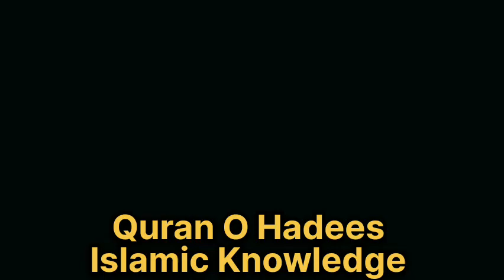Namaz se dil me sakon hota hai Tuaha Ibn Jalil | Beautiful Reminder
Namaz se dil mai sakoon hota hai || Tuaha Ibn Jalil || Beautiful Reminder

This Beautiful Recitation Of The Quran With Urdu_Hindi Translation Is Made So The Viewers Can Understand What Allah Say In The Quran. It Will Help Muslim To Learn About Islam And To Increase In Their Daily Practices In A Way Which Allah Defined For Us. Thank You For Support.

1. Humbistari Ka Sun'nat Tariqa
2. Humbistari Ka Jaiz Tariqa
3. Humbistari
4. Humbistari Kesy Kartay Hain
5. Humbistari Ki Dua
6. Biwi Say Humbistari Ka Tariqa
7. Humbistari Ka Islamic Tariqa
8. Biwi Say Humbistari
9. Humbistari Ka Tariqa In Islam
10. Biwi Say Humbistari Karny Ki Dua
11. Biwi Say Humbistari Kesy Karen
12. Biwi Say Humbistari Karny ka Sharai Tariqa
13. Humbistari Ka Tariqa Video
14. Humbistari Ka Tariqa
15. Humbistari Karny ka tariqa
16. Adab e Zindagi
17. Biwi Say Pyar Karny Ka Tariqa
18. Hamla Biwi Say Humbistari Karny Ka Tariqa
19. Mubashrat Karny Ka Tariqa in Urdu
20. sex education in islam
21. adab e mubashrat
22. Humbistari Kesy Kartay Hain
23. Urdu story
24. moral stories in Urdu
25. mubashrat k Adaab
26. mubashrat Karny Ka Tariqa
27. sex education
28. Islamic Knowledge
29. Islamic stories
30.Islamic
31.Islam
32.Islamic Knowledge
34.Islam ki batein
35.Den e Islam
36.Islamic masail
37.Duniyawi masail
38.Islamic stories
39.Islamic videos
40.Mricale
41.Dua
42.Duain
43.Islamic duain
45.Tilawat e Quran
46.Quran O Hadees
47.Hadees
48.Quran ki tilawat
49.Kaly Jadu ka Tor
50.Kaly Jadu ki alamatein
51.Kaly Jadu say bachany ki Dua
52.Kaly Jadu say bachany ka wazifa
53.Kala Jadu Kesy HOTA hai
54.Kala Jadu Kon karta hai
55.Kaly Jadu karnay Wala ka anjaam
56.Kaly Jadu karwany waly ka anjaam
57.Qayamat ka manzar
58.Qayamat ka din
59.Qayamat ka roz
60.Qayamat Kesy ayegi
61.Qayamat kab ayegi
62.Qayamat kyun ayegi
63.Qayamat k din Kiya hoga
64.Qayamat say bachany ki Dua
65.Qayamat ka khofnak manzar
66.Dajjal kesa hoga
67.Dajjal kyun ayega
68.Dajjal kab ayega
69.Dajjal Kiya Kiya karyga
70.Dajjal k fitnay say bachany ka tariqa
71.Dajjal k fitnay say bachany ka wazifa
72.Qayamat ki tayariyan
73.Namaz parhny ka tariqa
74.Namaz Kesy parhatay Hain
75.Namaz Kesy parhty hen
76.Namaz Kahan parhen
77.Kabar ka azab
78.Kabar me Kiya hoga
79.Kabar me Kiya Kiya sawalat hongy
80.karobaar me barqat Kesy hogi
81.ghar me barqat ka wazifa
82.tal'laq hojye to kiya Karen
83.Allah pak kis insan say naraz HOTA hai
84.Allah pak konsi bat Pasand nahi hai
85.Momin ko Kiya Karna chahiye
86.momin Orat apne sharamgha ki hifazat Kesy kary
87.ankhon say zinah
88.Mou say zinah
89.zinah Karny waly ka anjaam
90.zinah karwany wli Orat ka anjaam
91.Mufti Tariq Jameel
92.Mufti Tariq Maqsood
93.Dr zakir naik
94.Engineer Muhammad Ali Mirza
95.Mazaar per Jana kesa hai
96.mazaar Sy mangna kesa hai
97.mazaar Jana chahiye yah nahi
98.online earning Karna chahiye yah nahi
99.online earning Karna haram hai
100.online earning Karna halal hai
101.online earning Karna Jaiz hai
102.online paisa kamana haram hai
103.online Paisa kamana Jaiz hai
104.pubg say paisa kamana haram hai
105.pubg khelnay walon ka anjaam
106.youtube Sy Paisa kamana haram
107.youtube say paisa kamana Jaiz hai
108.mobile use Karna haram hai
109.mobile use Karna halal hai
110.movies dekhna haram hai
111.film dekhan haram hai
112.tiktok chalana haram hai
113.tiktok banana kesa hai
114.olaad say mehromi ka wazifa
115.olaad ki tarbiyat
116.sun'naton per Amal Karny Wala
117.dozaki insan
118.jan'nati insan
119.jan'nat me Kiya hoga
120.dozak me Kiya hoga